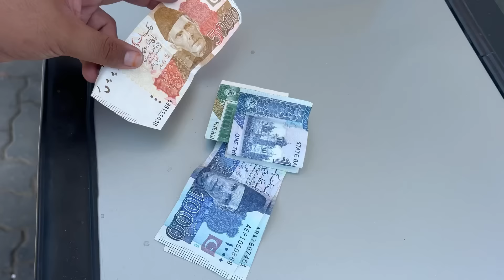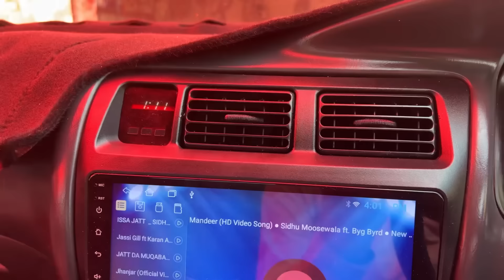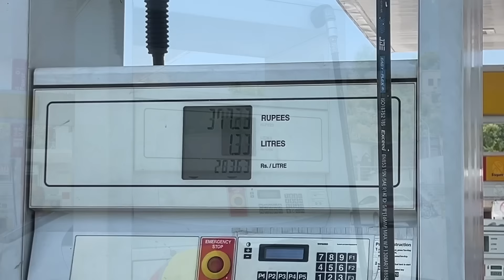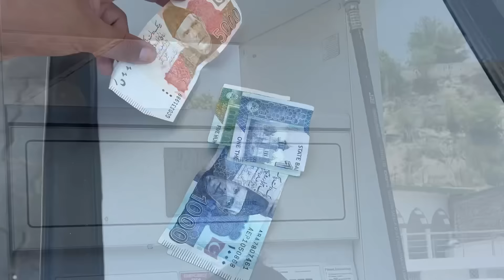Choti Si Galti Say Bara Nuqsaan Ho Gaya 😪 || Why Dad Got So Angry On Me 😡 ?